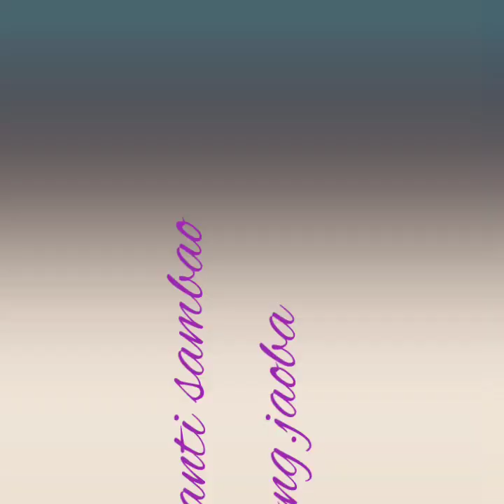mekking r. marak#Photo cover song& Enosh sangma album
Mekking R. Marak vlog
Chennal

Mekking R. Marak

Facebook pegs
Page mekking r marak

mekking r marak
mekkin r.marak
Follow ka.bo